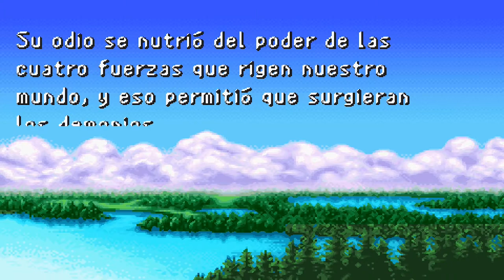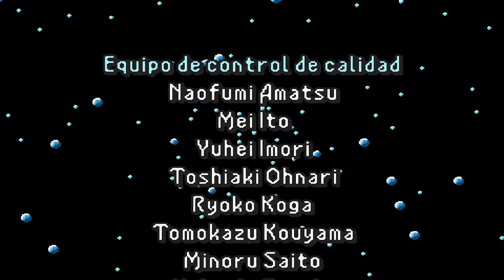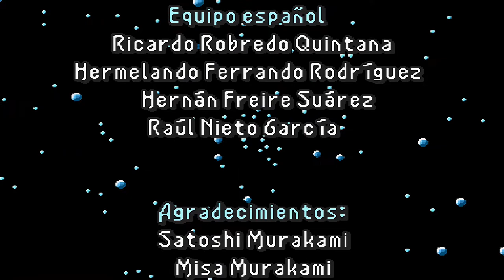Final Fantasy 1 - Caos / Escena Final de Final Fantasy 1 Dawn of Souls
Enfrentamiento contra Caos en Final Fantasy 1 y escena final del juego Final Fantasy 1 Dawn of Souls